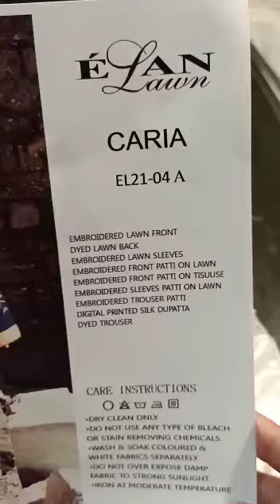ELAN CARIA EL21-04 A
Available as an unstitched three-piece suit

Limited stock